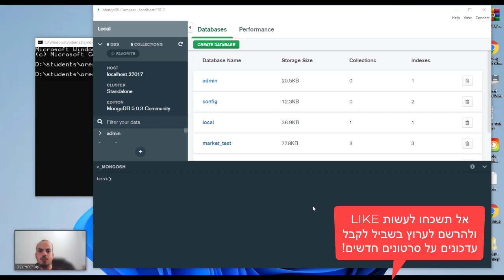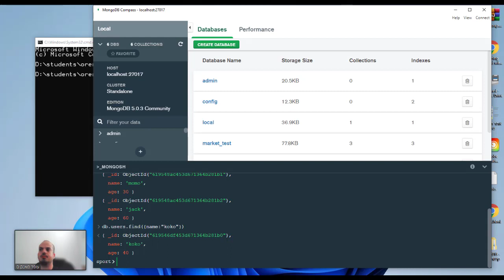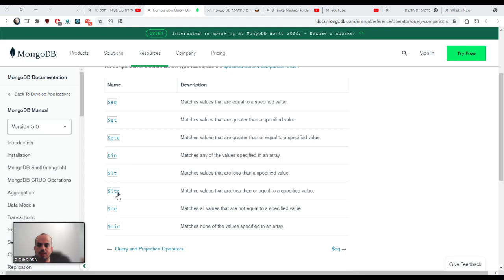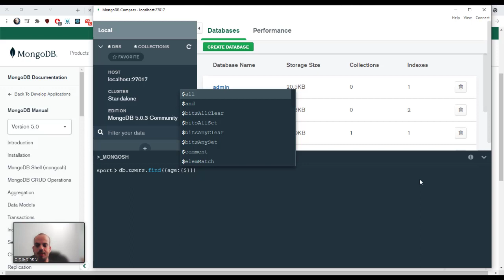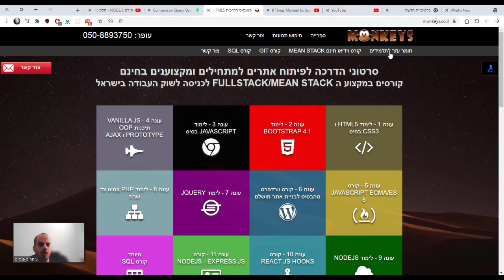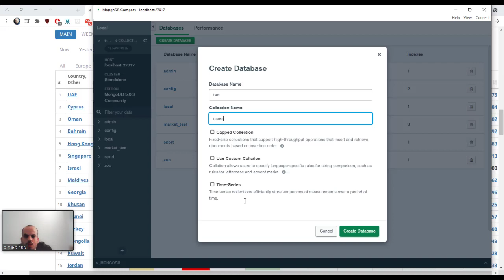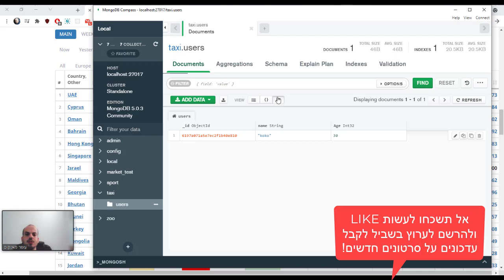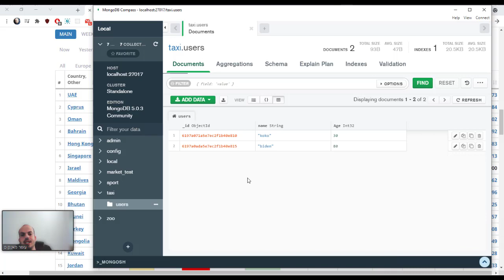קורס NODEJS - חלק 17 ג' - 🚛🐸 מונגו - פקודות נוספות בSHELL ותפעול ה COMPASS